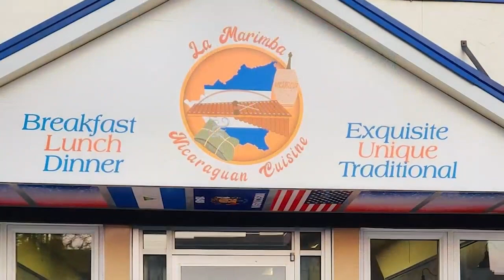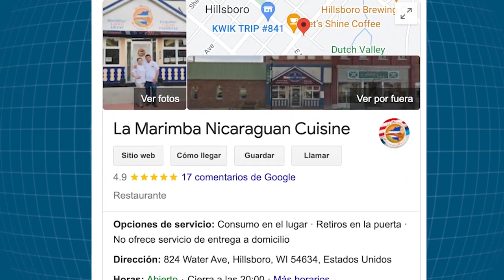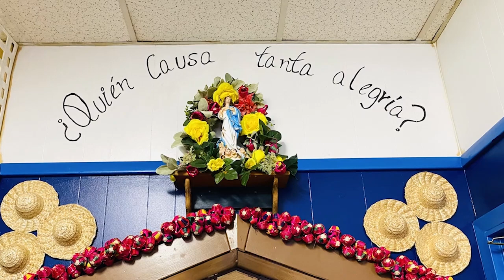La Marimba: un restaurante de Nicaragua en Wisconsin, Estados Unidos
La Marimba Nicaraguan Cuisine se ubica en Hillsboro, Wisconsin, Estados Unidos, y es el primer restaurante de comida nicaragüense en ese Estado, fundado por la pareja Yariba Calderón y Kevin González, originarios de La Concepción, Masaya.
A pesar de que Hillsboro es una pequeña ciudad de tan solo 1400 habitantes, donde la población nicaragüense es pequeña, La Marimba, como le llaman de cariño sus propietarios, ha captado la atención de los lugareños por sus ricos platillos y atractiva decoración.
Kevin y Yariba emigraron a Estados Unidos en mayo de 2017 con la esperanza de mejorar su situación económica y ofrecer un futuro mejor a su hija, Kinsey, de apenas 10 meses de nacida en ese entonces.
Al llegar a Wisconsin, la pareja añoraba los platillos nicas. En Estados Unidos, la comunidad nica es grande en estados como California o Florida, donde se hallan con frecuencia restaurantes nicaragüenses, no así en Wisconsin, donde la población nica es mínima, por lo que la pareja se aventuró a fundar ese primer restaurante nica.